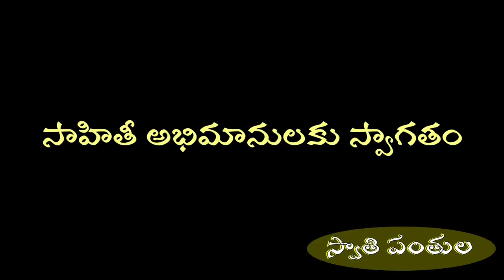రాజనీతి/పురాణం సుబ్రహ్మణ్య శర్మ/RAJANEETI/PURANAM SUBRAHMANYA SHARMA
అతడికి డబ్బే సర్వస్వం.దాని
తరువాతే మనుషులు వారితో సంబంధాలు.అయితే ఎలాంటివాడయినా మృత్యువును రుచి చూస్తున్నప్పుడు అది వాడిని మారుస్తుంది. అవునా??